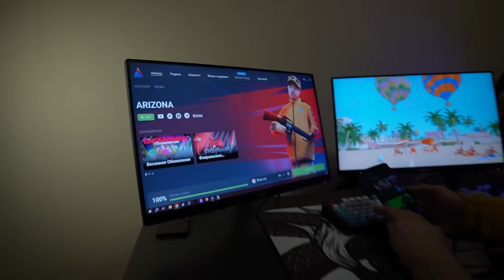AKIMBO 69 ПРОТИВ ПРИЯТНОГО ИЛЬДАРА / АРМРЕСТЛИНГ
Начни играть со мной 🦾

TRAVEL CAMP НА АЛТАЙ
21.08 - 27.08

Друзья приветствую 🖖🏼
 меньше слов, мы любим бороться ⛩🐉😮‍💨☠️

Если ты из Питера или будешь проездом и хочешь побороться на руках🦾
Каждое второе воскресенье проходит ДЕНЬ БОРЬБЫ в зале NEVA 33
Писать в телеграмм 🤝

Вся информация и по рекламе👇🏽